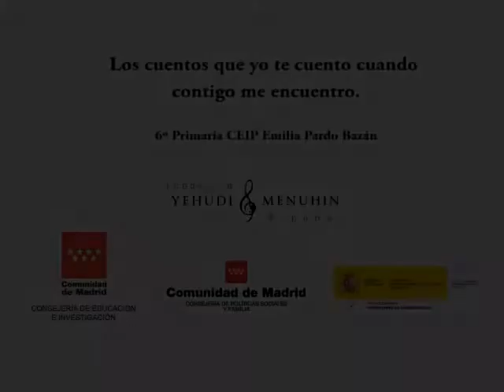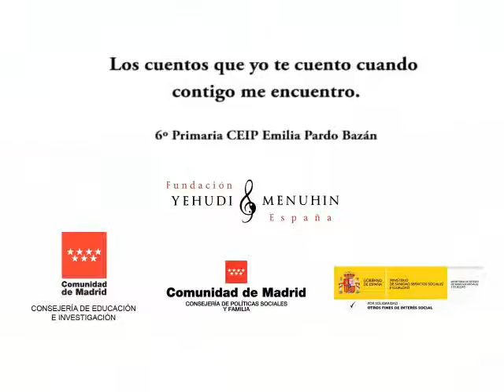Los cuentos que yo cuento CEIP Emilia Pardo Bazán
Trabajo de los alumnos/as de 6º de Primaria del CEIP Emilia Pardo Bazán de Madrid.